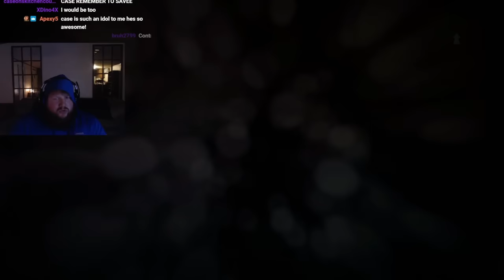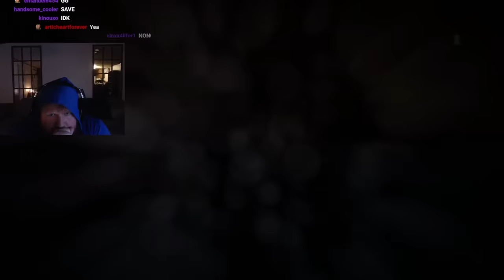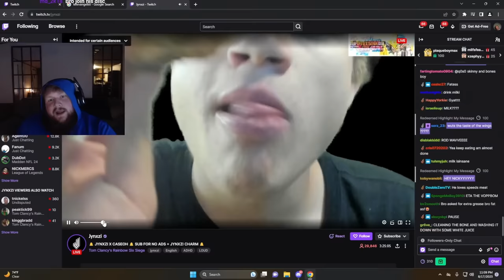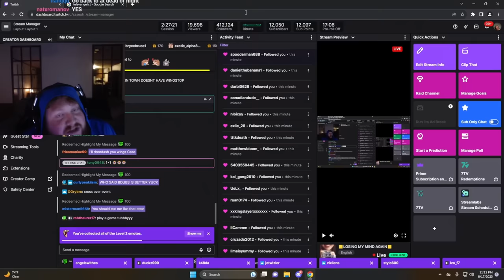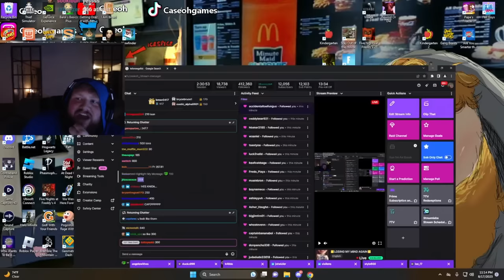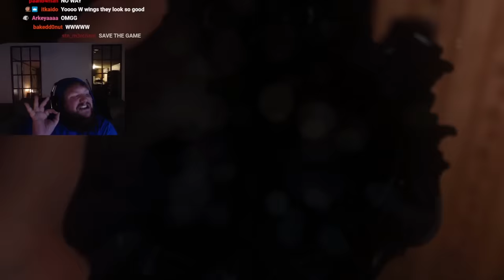DEAD BY NIGHT [pt 4] (Works Every Time)